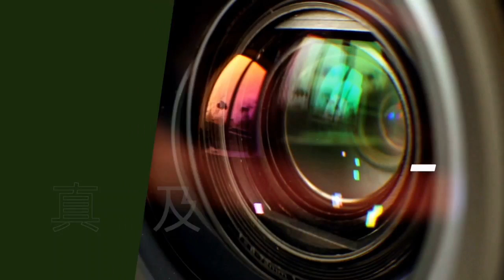【字幕版】袁弓夷 袁爸爸：極權將是末路！世界將會重生！…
上述視頻或資訊/訊息，僅代表講者/嘉賓/受訪者、或視頻/資訊來源的觀點。
以上視頻或資訊/訊息僅供參考。